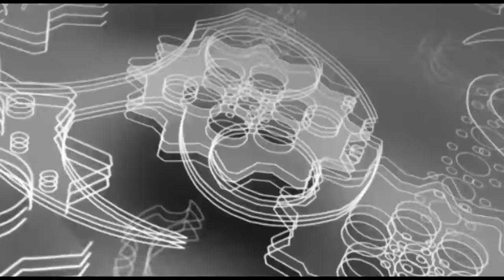中国邱建良被对手激怒后，竟将WMC世界冠军三次击倒一脚KO了